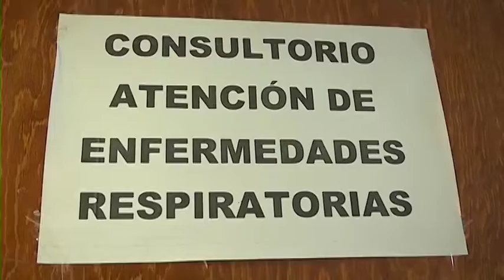Brinda Centro de Salud de Chiautempan atención bajo estrictas medidas de higiene